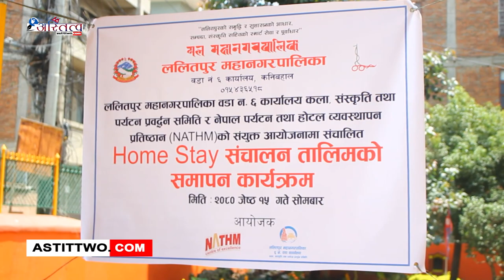ललितपुर वडा न. ६ , कला संस्कृति तथा पर्यटन प्रवर्द्धन समिति र (NATHM) को संयुक्त आयोजनामा Home Stay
ललितपुर महानगरपालिका वडा न. ६ , कला संस्कृति तथा पर्यटन प्रवर्द्धन समिति र नेपाल पर्यटन तथा होटल व्यवस्थापन प्रतिष्ठान (NATHM) को संयुक्त आयोजनामा संचालित Home Stay तालिमको समापन गरिएको छ ।